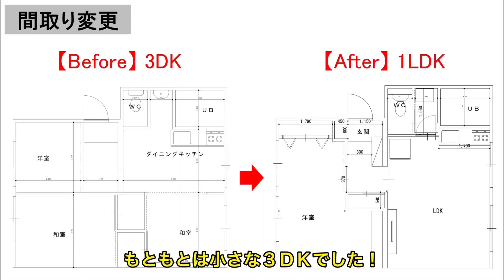【リノベーション】もはや新築やん…築40年超のボロボロ空き家を自然素材溢れるオシャレ空間に再生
▶チャプター
00:00 動画スタート
00:33 紹介スタート
02:00 浮造り/フローリング
02:46 リビング紹介
04:48 ところで！パインへのこだわり

当社の保有する銘木の数々、家具・雑貨を販売しています♪